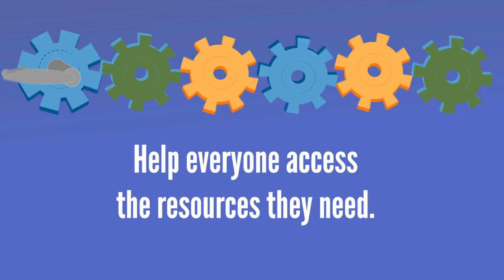UWECI: Diversity, Equity and Inclusion in our Community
Learn about local organizations that champion diversity, equity and inclusion in every action; every day.
And learn how United Way of East Central Iowa helps them so that they may continue to assist and enrich our community